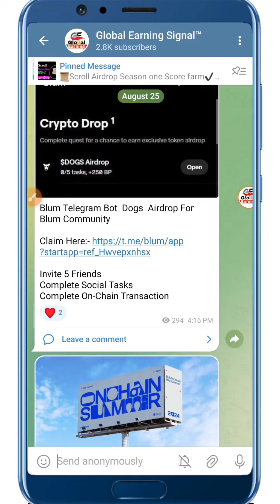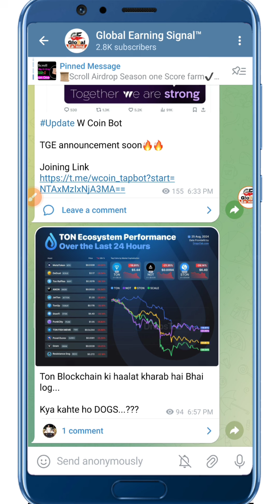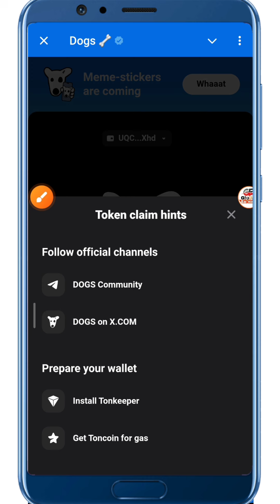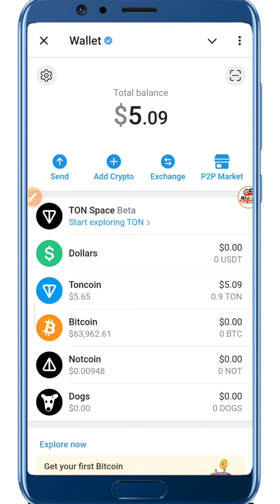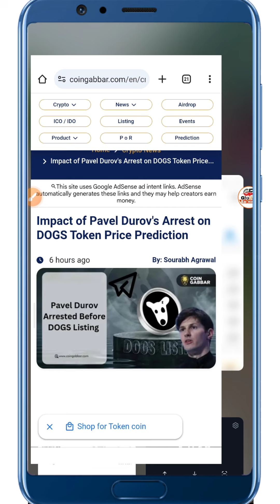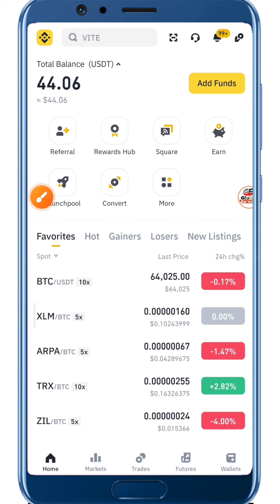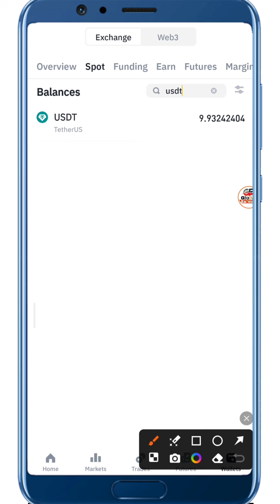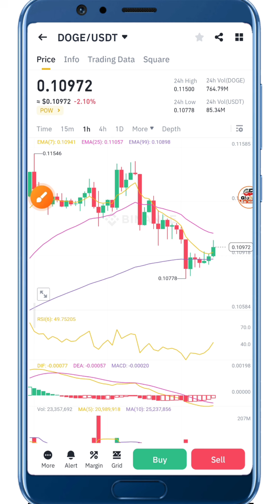DOGS Update || DOGS Token Sell कैसे करें || DOGS wallet withdrawal Update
Dogs token Sell and hold
DOGS Token wallet withdrawal update
DOGS token trading kaise kare